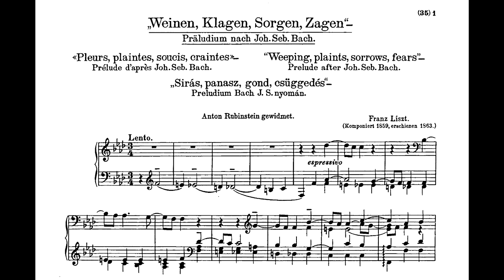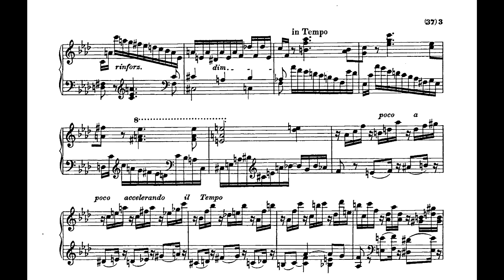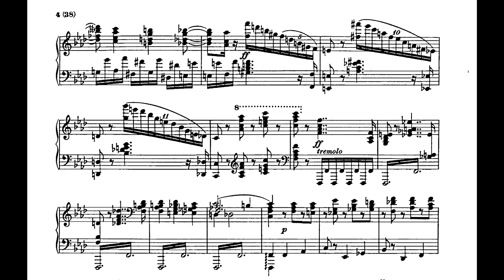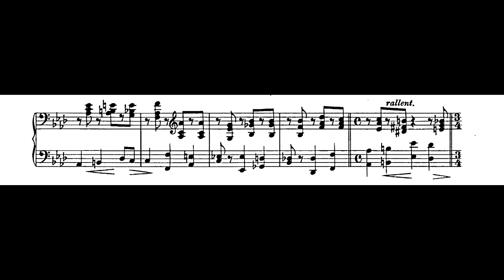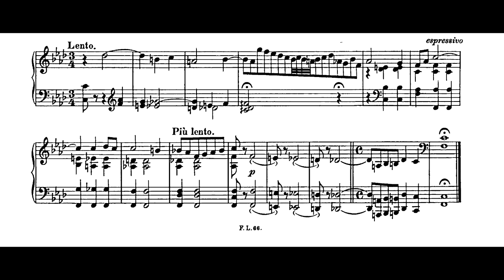Franz Liszt - Weinen, Klagen, Sorgen, Zagen "Präludium nach Johann Sebastian Bach", S.179 (Jandó)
For some reason the New Liszt Edition is issuing the two ‘Weinen, Klagen’ pieces amongst the volumes of transcriptions and fantasies on other composers’ materials, but that has no more sense than to regard, say, Brahms’s ‘Handel’ Variations in a similar way, for these are certainly original compositions in every sense of the word. Both works bear a dedication to Anton Rubinstein, and both are based on the same wonderful theme. The Prelude of 1859 is a dignified and restrained piece with just one dramatic outburst, all within the framework of a passacaglia which unfolds 25 variations on the motif. (Howard)

Pf: Jenő Jandó